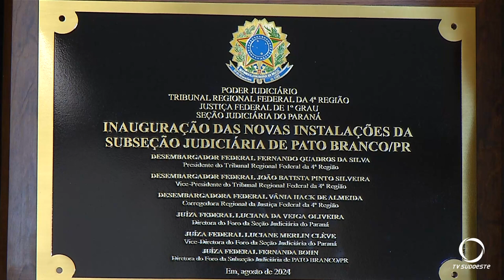Justiça Federal inaugura nova sede em Pato Branco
Atualidade: Foi inaugurada a nova sede do Justiça Federal em Pato Branco. Confira a reportagem de Maria Rossetto.